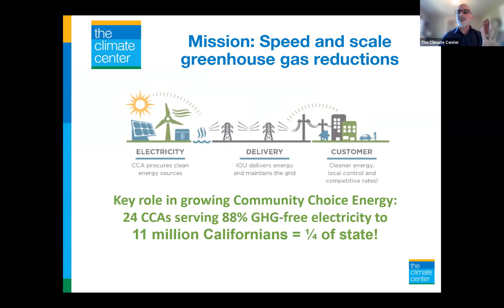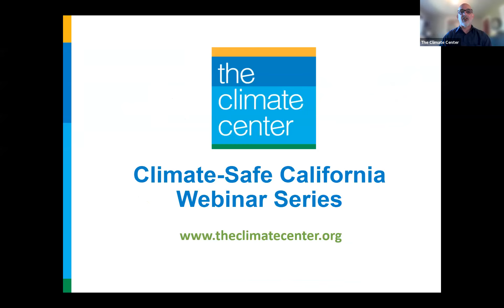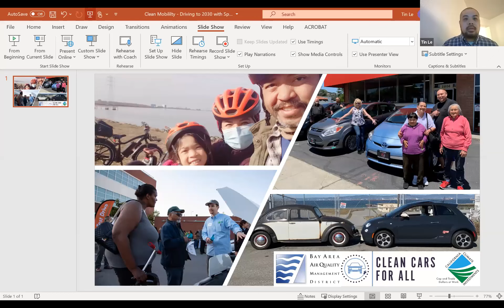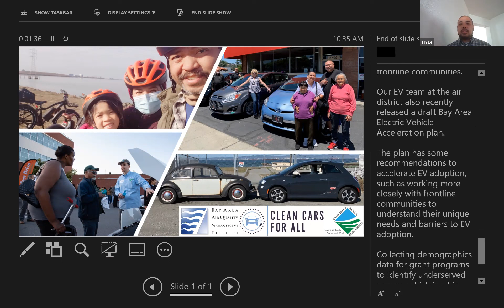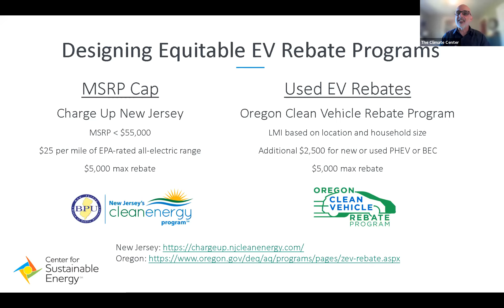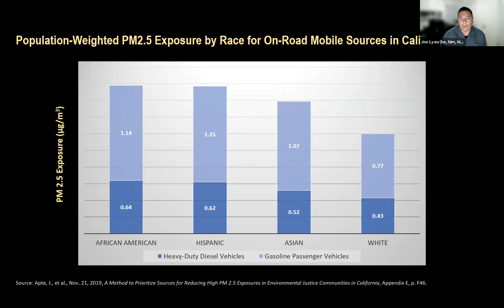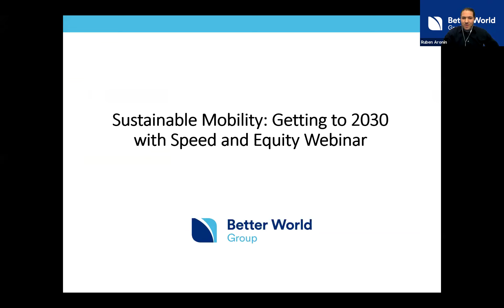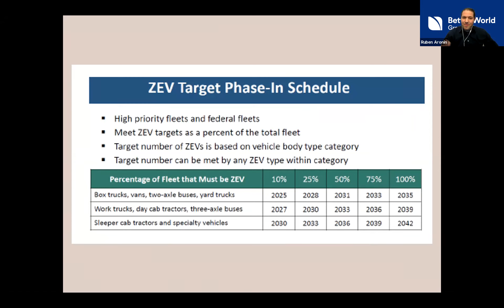Climate-Safe California Webinar #4: Clean Mobility – Driving to 2030 with Speed and Equity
This webinar will focus on multiple aspects of transportation and mobility, with a focus on achieving equity in the transportation sector. It will include experts on electric vehicles, heavy equipment and freight, and the policies that will transform the transportation sector. Emissions from the transportation sector account for just over half of all greenhouse gas emissions in California. It is essential that we accelerate policies and programs that wean us off fossil fuel-based transportation systems as soon as possible. Presenters include: Assemblymember Phil Ting; Rebecca Fisher, Bay Area Air Quality Management District; Dr. Joseph K. Lyou, Coalition for Clean Air; and Ricardo Hidalgo, International Brotherhood of Teamsters Union, and more!